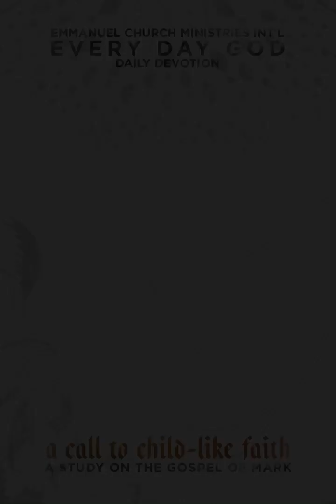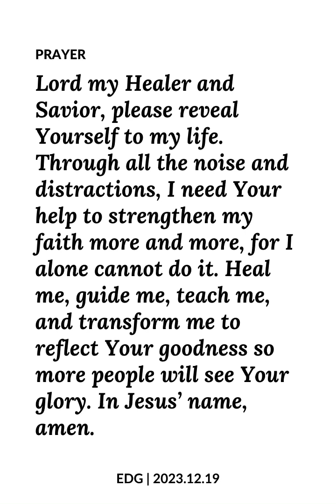EDG Day 1022 – Faith in Our Lowest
Mark 10:51-52
Bro. Jhed Dumago

Today’s verses tell of the story of the blind man Bartimaeus who beg Jesus to have mercy on him, he sought to see Jesus and Jesus healed his sight because of his faith.